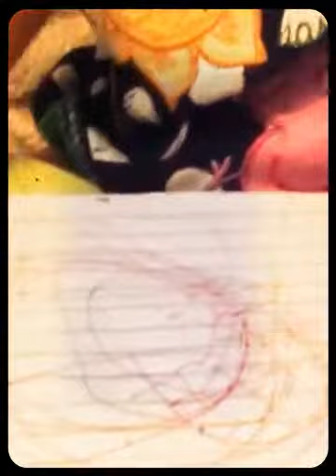My baby girl (Created with Magisto)